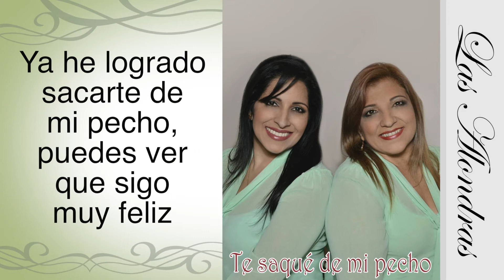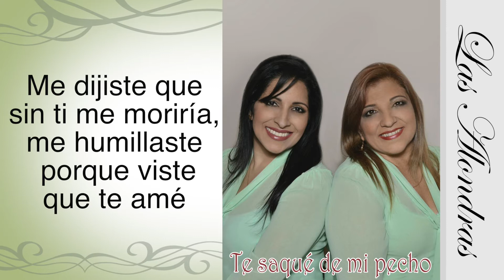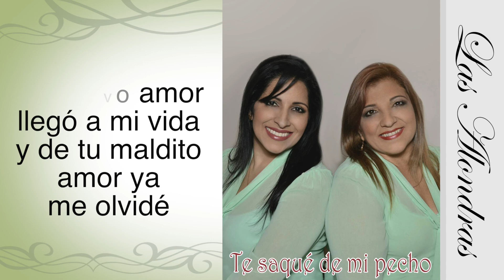LAS ALONDRAS - TE SAQUE DE MI PECHO